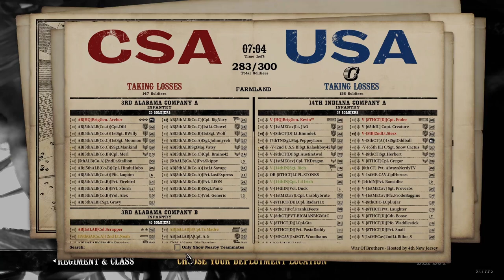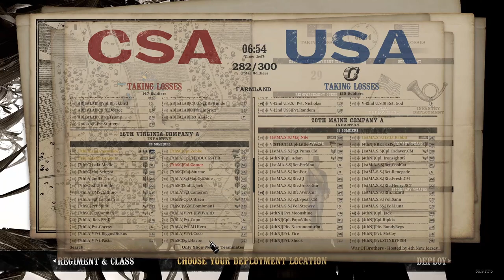The Gallant Fourteenth | War of Brothers (08/13/2023) | War of Rights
*Due to bigots ruining everything I try to censor slurs, please inform me of any that I may have missed so that I can censor them as well. I will gladly take the time to correct any mistakes.*
The Gallant Fourteenth and event coordinators rebuke this behavior, but can't control other groups or people that participate in these events.